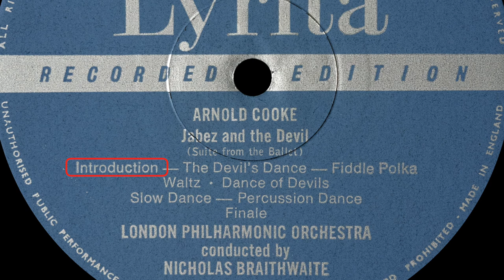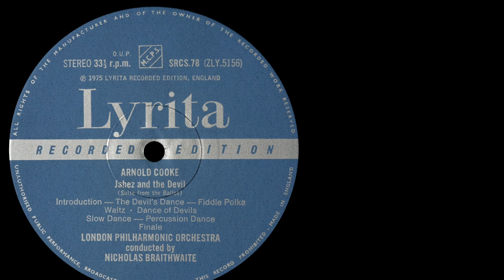Cooke - Jabez and The Devil (Braithwaite) (vinyl: Soundsmith Zephyr MIMC ☆, Graham Slee, CTC 301)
Nicholas Braithwaite conducts the London Philharmonic Orchestra
Lyrita SRCS 78 (p) 1975

1. Introduction (0:00)
2. The Devil's Dance (2:29)
3. Fiddle Polka (3:53)
4. Waltz (5:47)
5. Dance Of Devils (8:01)
6. Slow Dance (10:31)
7. Percussion Dance (13:04)
8. Finale (14:14)